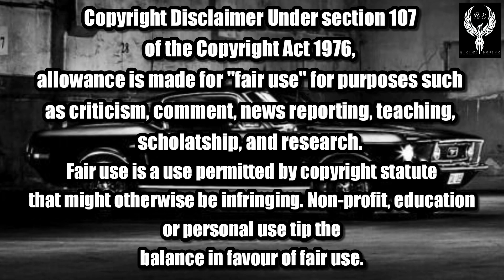F1 RACERS REAL RADIO CONVERSATIONS DURING THE RACE.